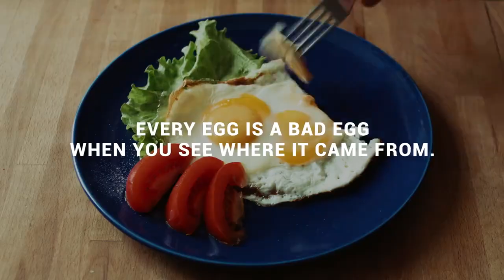Eggs in Reverse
"If you think it's wrong to hurt animals, you already believe in veganism." The Advocacy of Veganism Society

Video Credit: Mercy for Animals